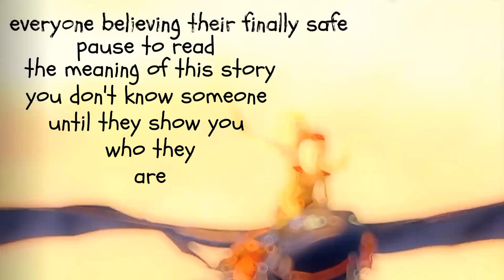the rise of the kin